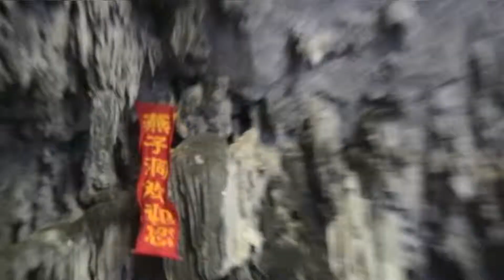cuisine chinoise 1